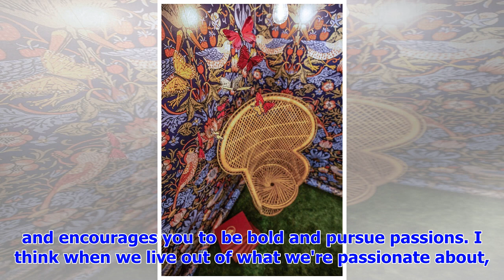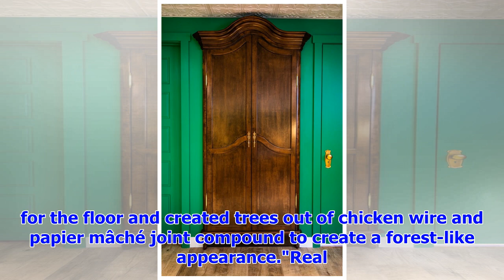Regina woman creates Narnia-inspired room underneath basement stairs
A Regina woman has transformed the space under her stairs into a Chronicles of Narnia-inspired world...